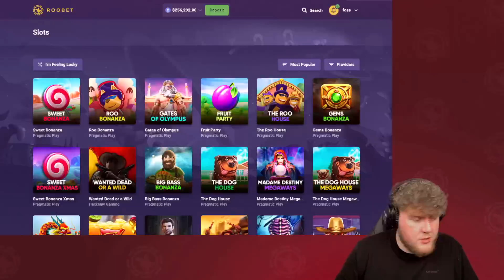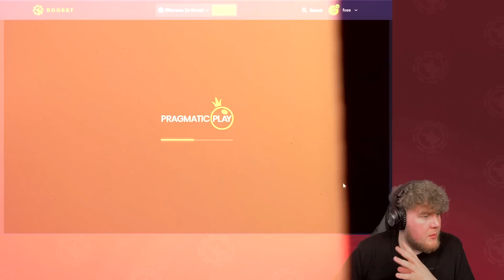I HIT 100X MULTI TWICE ON THIS SLOT…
Today, we hit 100x Multi's... and THIS happened